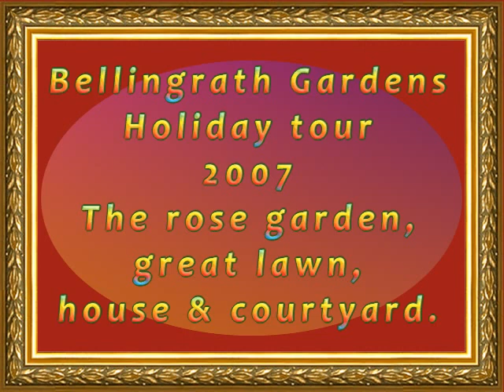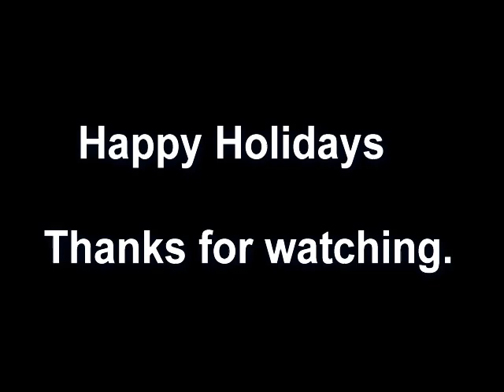Bellingrath Gardens Holiday Tour, 2007.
Beautiful Bellingrath Gardens & Home, located in Theodore, Al.
You'll see some still photos at first, to see how it looks during the day, then. the sun goes down, the lightshow begins! This is just the beginning.;)
Happy Holidays!